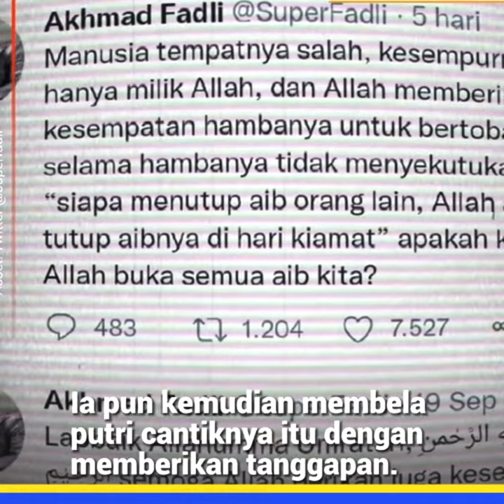ZEE harus rela terima NYINYIRAN Natizen dan paraFANS akibat ulahnya sendiri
Zee JKT48 harus rela terima NYINYIRAN Natizen dan paraFANS akibat ulahnya sendiri